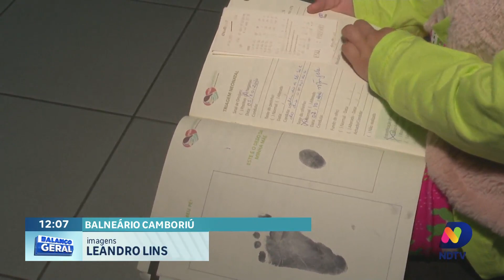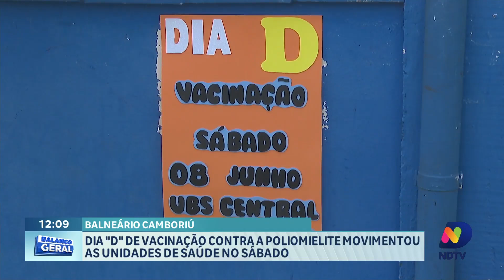Dia D de Vacinação contra poliomielite em Balneário Camboriú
Neste sábado, Balneário Camboriú promoveu o Dia D de vacinação contra a poliomielite, movimentando as unidades de saúde da cidade. A campanha, que se estende até 14 de junho, tem como principal objetivo imunizar crianças menores de cinco anos contra a poliomielite, uma doença viral grave que pode causar paralisia.